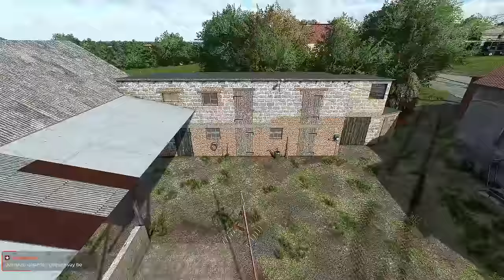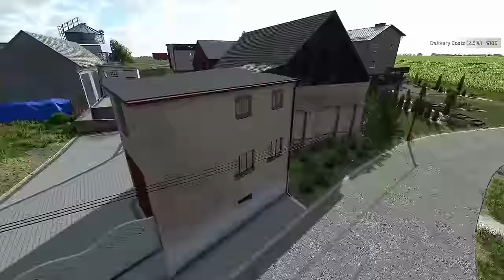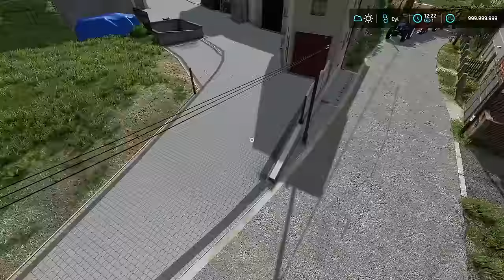MASSEY FERGUSON 5440'IN PANCARLA İMTİHANI | FS22 GAMEPLAY | FARMİNG SİMULATOR 22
Sivasta adam akıllı hiç kar kürememiştik. Yağan karı fırsat bilip tüm köy yollarını açtık. massey ferguson 6s baya iş çıkardı  Video sizlerle :)

❓ PC SPECS;

➡️ CPU: AMD Ryzen 9 5900X 3.7GHz 70 MB
➡️ MBO: ASUS ROG STRIX B550-A GAMING
➡️ GPU: MSI GeForce GTX1080 Gaming X 8GB
➡️ RAM : GSKILL 16GB TRIDENT Z DDR4 3600MHz
➡️ Case : Phanteks Eclipse P350X Tempered White
➡️ PSU : High Power 750W 80+ Gold 14cm
➡️ SSD : 250GB SAMSUNG 750 EVO
➡️ OS : Windows 10 Pro 64 Bit
➡️ HDD : Seagate 3.5" 1TB Barracuda NCQ
➡️ liquid Cooling: ID-COOLING ZoomFlow 240X
➡️ Mouse: Razer Deathadder V3
➡️ Mouse Pad: Tiger Hyun teng long
➡️ Keyboard: Asus Rog Claymore Aura
➡️ Headset: Corsair Void Elite White Wireless RGB
➡️ SoundSet: Logitech Z5500 Dolby DTS
➡️ Racing Sim Gear: Logitech G29 Driving Force